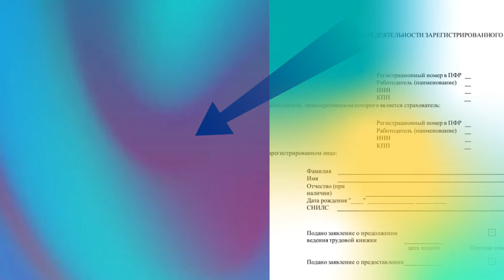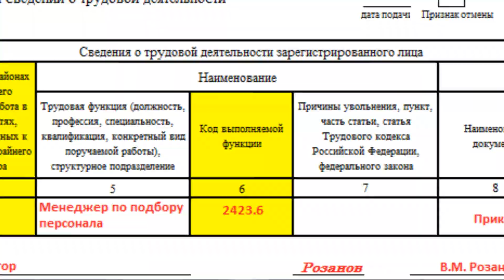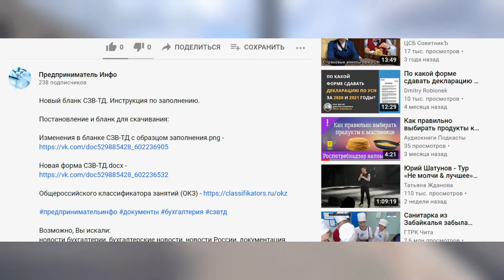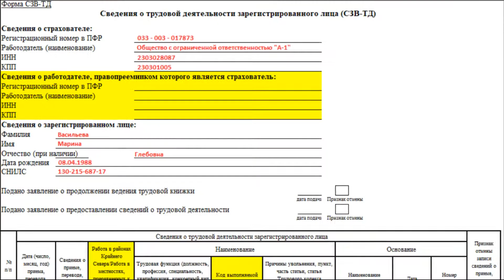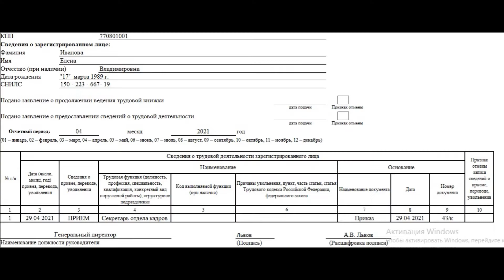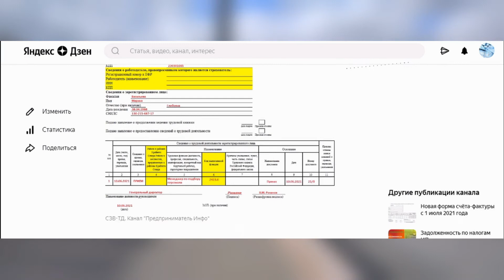Новый бланк СЗВ-ТД. Июль 2021. Инструкция по заполнению / HD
Новый бланк СЗВ-ТД. Инструкция по заполнению.
Новости от 01.07.21: ПФР откладывает переход на новый СЗВ-ТД до 1 августа.

Постановление и бланк для скачивания ниже:

Бонус от канала "Предприниматель Инфо":
Все финансовые вопросы выгоднее решать по связи Тинькофф мобайл.
То получаете:
500 бонусов на счёт и неделю связи бесплатно.
Безлимитный интернет на всё, что нужно.
Бесплатная связь совсем, если привязываете карту банка Тинькофф, по которой совершаете траты от 10 000 рублей в месяц.
Никакого роуминга. В поездках по России, кроме Крыма и Севастополя - звонки, как дома.
А если переносите свой старый номер на Тинькофф мобайл, то банк дарит Вам 1000 рублей на связь.

Постановление Правления ПФР от 27 октября 2020 г. N 769п -

Канал "Предприниматель Инфо" в Яндекс.Дзен

Ведущая канала - Елена Лебедева

Возможно, Вы искали:
новости бухгалтерии, бухгалтерские новости, новости России, документация, общество, Россия, бизнес в России, новости бизнеса, предприниматель инфо, канал Предприниматель инфо, документы, сзв-тд, новая форма сзв-тд, бланк сзв-тд